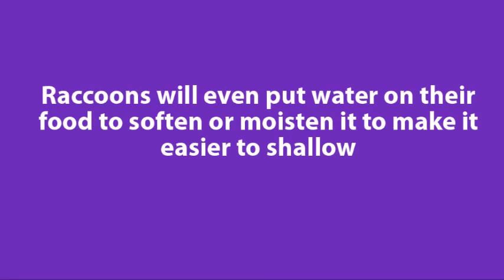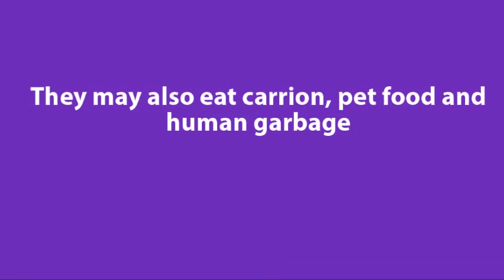What Do Raccoons Eat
Find out the answer to the simple question what do raccoons eat here! Also find out what other cool things they other animals eat on our channel.